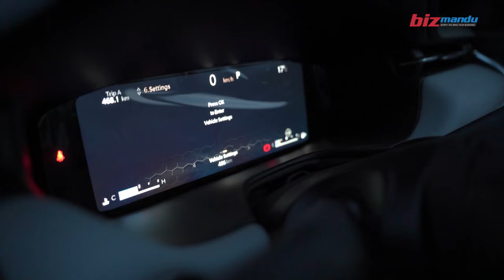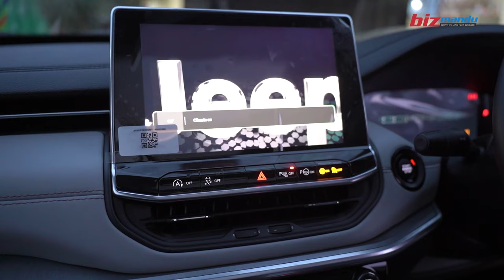विश्वयुद्धमा जन्मिएको 'जिप'को लग्जरी 'कम्पास'लाई उबडखाबड उकालोमा हुइँक्याउँदा || Jeep Compass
विश्वयुद्धमा जन्मिएको 'जिप'को लग्जरी 'कम्पास'लाई उबडखाबड उकालोमा हुइँक्याउँदा